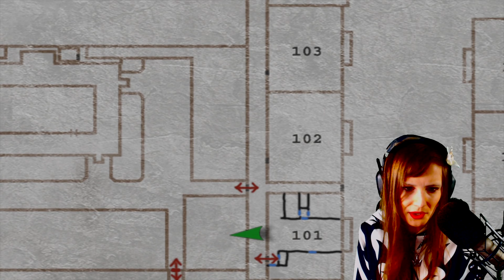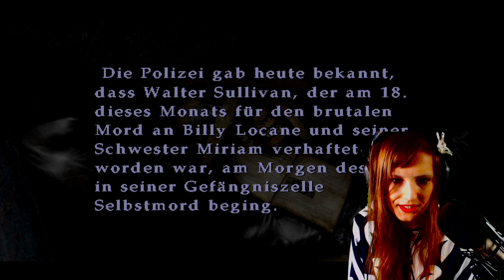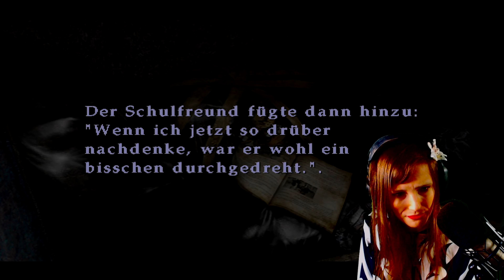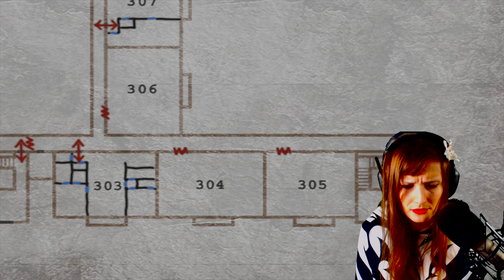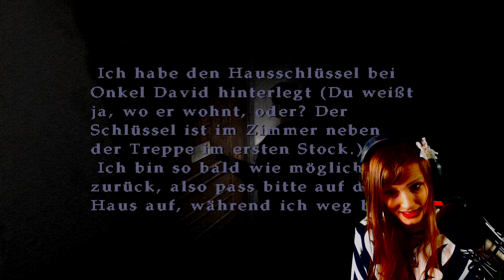Let's Play Silent Hill 2 [German/4K] Part 4: James greift ins Klo 😂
Let's Play Silent Hill 2 [German/4K@60FPS/Greenscreen] Part 4: James greift ins Klo 😂

★ Info ★

Silent Hill 2 ist ein Survival-Horror-Computerspiel, das von Konami Computer Entertainment Tokyo entwickelt und von Konami veröffentlicht wurde. Das Spiel erschien zunächst in Nordamerika am 24. September 2001 für die PlayStation 2 und wurde später auch für die Xbox und für Windows veröffentlicht. Es ist der Nachfolger von Silent Hill, knüpft jedoch nicht direkt an die Handlung des Vorgängers an.

Der Protagonist James Sunderland kommt nach Silent Hill, nachdem er einen Brief seiner bereits verstorbenen Frau Mary erhalten hat. In der Stadt, in der es vor Monstern wimmelt, trifft er auf Angela Orosco, eine 19-jährige, die in Silent Hill auf der Suche nach ihrer Mutter ist.

In einem Apartmentgebäude trifft James auf Eddie Dombrowski, der immer wieder behauptet, niemanden getötet zu haben. James sucht weiter im Rosewater Park nach Mary, findet dort stattdessen jedoch Maria, die James’ verstorbener Frau sehr ähnlich sieht. Aufgrund ihrer Angst vor den Monstern entscheiden sie sich, gemeinsam weiter zu ziehen. Sie folgen der 8-jährigen Laura in das Brookhaven Hospital. James kann Laura finden, während Maria sich ausruht. Laura erzählt ihm, dass sie Mary im Krankenhaus kennengelernt hat. Dadurch wird James in dem Gedanken bestärkt, dass seine Frau noch lebt. Als beide das Krankenhaus verlassen wollen, wird Maria von Pyramid Head getötet.

James sucht weiter nach einem Weg, zum Lakeview Hotel, in dem Mary und er zusammen bereits zuvor einen Urlaub verbracht haben. In den Katakomben der Geschichtsforschungsgesellschaft findet er Maria lebend und in einer Zelle eingesperrt wieder. Sie erzählt ihm Dinge, die nur seine Frau wissen kann. James sucht nach einem Weg, sie zu befreien. Als er jedoch zurückkehrt, ist Maria ein weiteres Mal tot. Kurz darauf kann James Angela vor einem Monster beschützen und es kommt heraus, dass sie von ihrem Vater sexuell missbraucht wurde. James findet einen Friedhof mit drei ausgehobenen Gräbern. Auf den Grabsteinen stehen die Namen Angela Orosco und Eddie Dombrowski; auf dem dritten steht James Sunderland. Das Grab mit seinem eigenen Namen erscheint bodenlos, dennoch beschließt James hineinzuspringen. Unten trifft er auf Eddie, welcher ihn umbringen will. Jedoch gelingt es James, ihn vorher zu töten.

💎DATEN💎

Entwickler: Team Silent
Publisher: Konami
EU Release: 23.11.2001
Plattform: PlayStation 2, Xbox, Windows, Xbox 360, PlayStation 3
Genre: Horror
Spielmodus: Single Player
Altersfreigabe: 18

Metascore: 89%